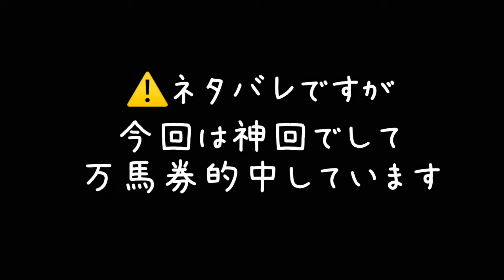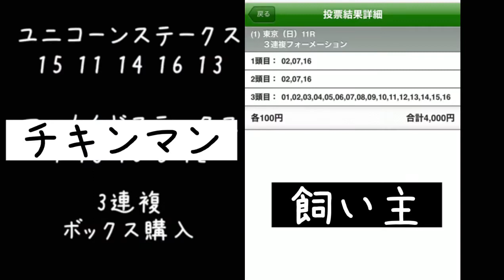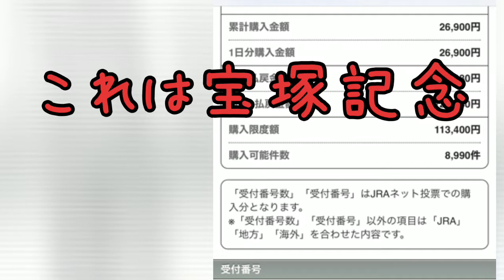宝塚記念2021年馬体予想wヨウムで競馬予想してみた結果！万馬券的中！！！？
大穴狙いのヨウムのチキンマン！今回は、GⅢのマーメイドステークス、ユニコーンステークスの競馬予想の結果発表&宝塚記念2021年の馬体予想評価しています！金曜に枠順なり、当日のパドックや追い切りで飼い主かいめかわるかもですが、参考になると幸いですw
今回は万馬券的中ですので次回の良いはずみとなりますように！

頑張って歌っても超音痴！飼い主の真似してもうまく行きません
コロナ禍だからこそこの動画を見て笑ってもらいたい
チキンマン頑張ってます
シュールなほっこり動画です
ヨウムのチキンマンとG1の競馬予想もしてます！
世界一かしこい鳥のヨウム！チキンちゃんはちょっと抜けていますが、頑張れば出来るところをお見せできたらと思います！

音源提供